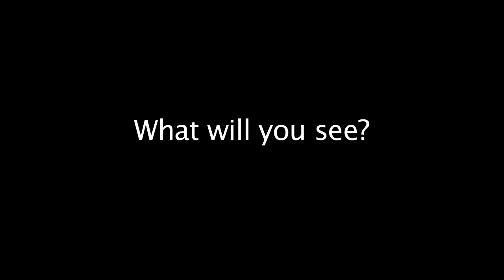what is an Audiojack?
With no words, no music... Just the use of your imagination, this new form of entertainment is impacting people all over the world. Find out what you'll see by going and download your Audiojack. Get one for free by using the code 777 when checking out.